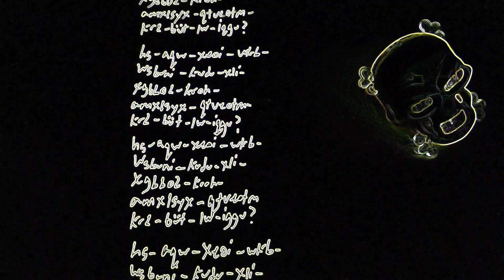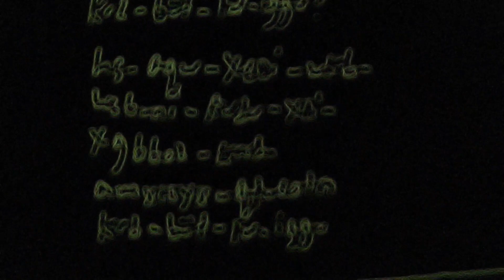1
I TOLD Y0U !